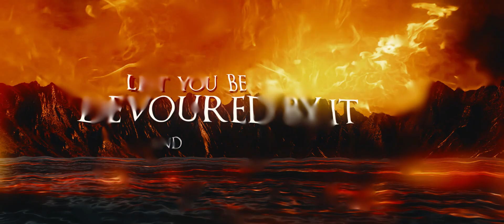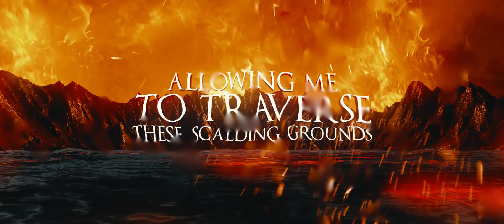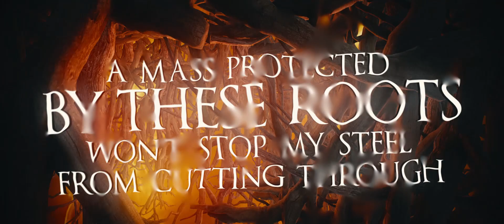FIRELINK - Where Demons Bore | OFFICIAL LYRIC VIDEO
New single off the upcoming June album, "Firelink".

Pre orders available soon for the new album!